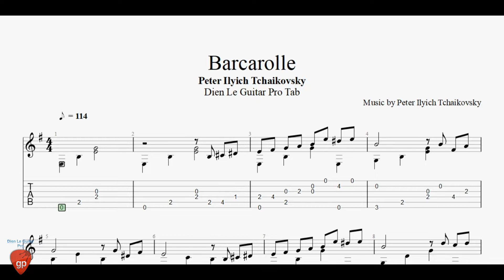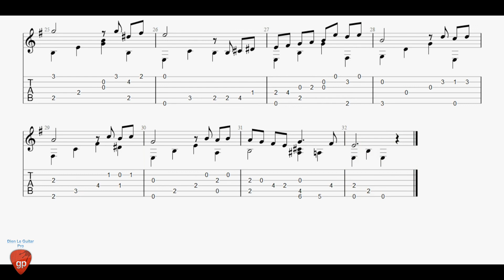Pyotr Ilyich Tchaikovsky - The Seasons No 6 - June Barcarolle - Guitar Pro Tab